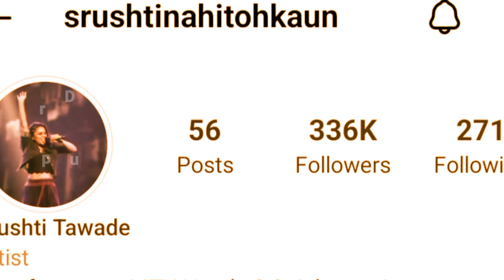Main Nahi To Kon Bhe Background By Deepak Kumar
Srushti Tawade || Viral Rapping Queen || Hustle 2.0 || Who is Srushti Tawade || Biography

Hello Family

In this video I tell you about the Srushti Tawade viral rapping Queen Who is contestant of hustle 2.0 Struggle and success story i hope you like it ❤️